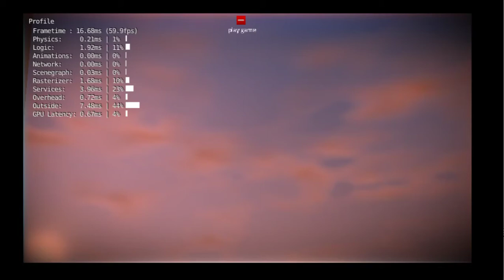upbge - custom volumetric rendering engine - update 07/05/2018